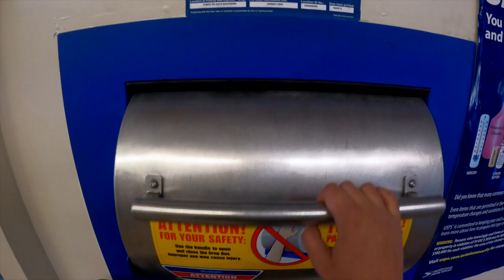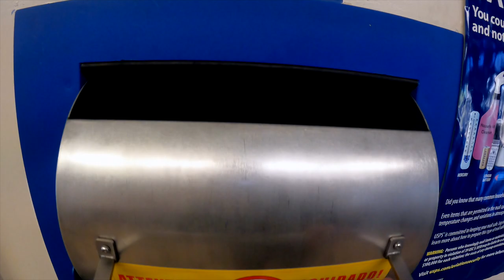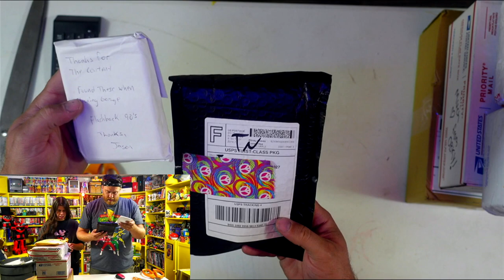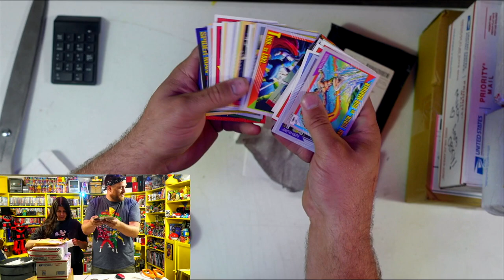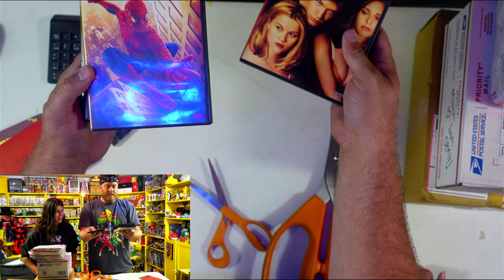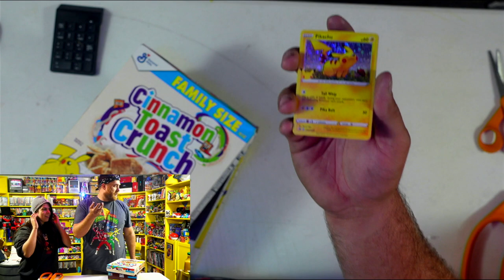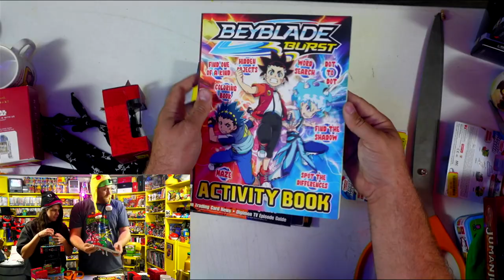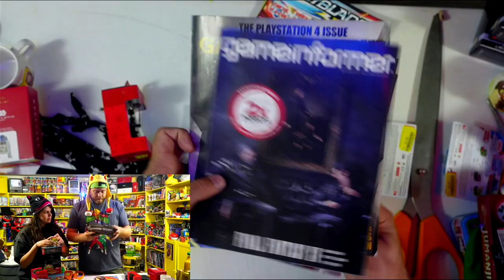How Much Mail Can We Fit In a Smart Car?